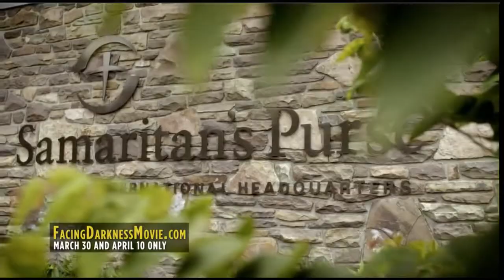Harvest Show Interview | Franklin Graham & Dr. Kent Brantly | 03/27/2017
It may no longer be the topic of headlines, but Ebola is still a real threat. Franklin Graham and Dr. Kent Brantly shed light on the virus in the new documentary Facing Darkness.

Dr. Kent Brantly